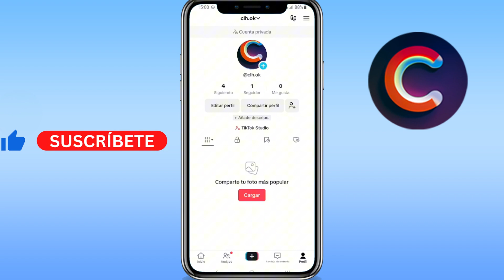Como borrar una story en TikTok 2024 (GUÍA COMPLETA)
Aprenderás como borrar una story en tiktok 2024. Sirve para como borrar story en tiktok iphone/android. Básicamente, como borrar tu story en tiktok 2024.